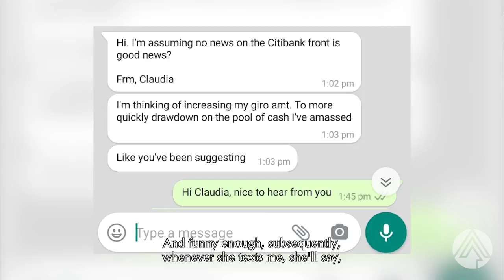Story of Yong Cheng: The Little Things That Make Him Feel Warm and Fuzzy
“After we have ended the meeting, the grandma (of my client) actually approached me and asked: ‘You’re Yong Cheng right? Why not you join us for dinner with the family?’ I was taken by surprise because…”

Enjoy this video as Yong Cheng shares a few of the meaningful relationships he has with his clients that shapes how he views the role of a Client Adviser should be.